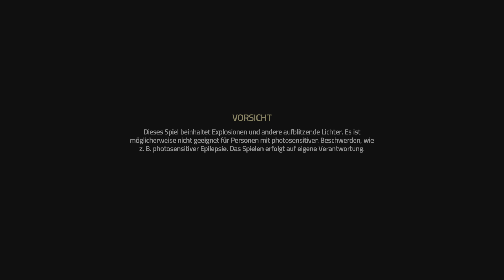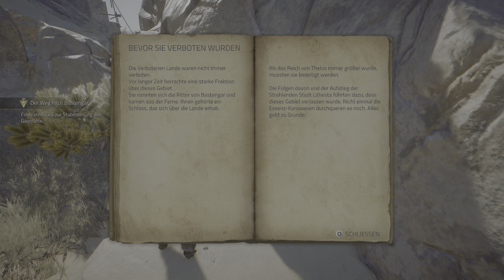Atlas Fallen - Part 4: Ein Sandwurm